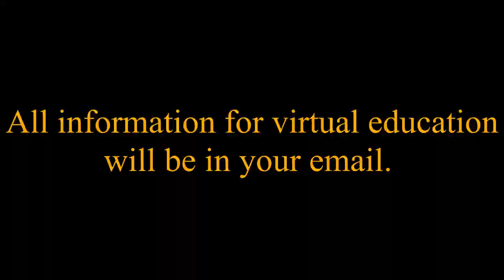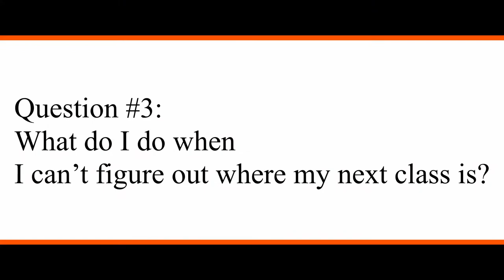Cape Central Freshmen Welcome Video